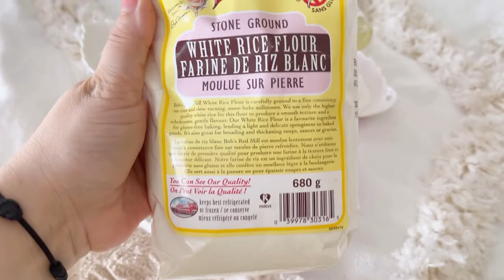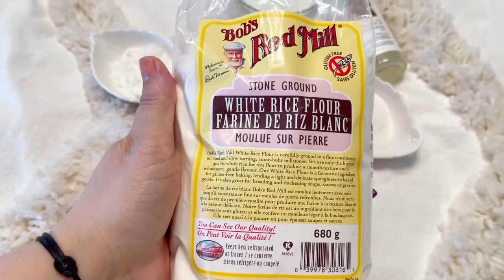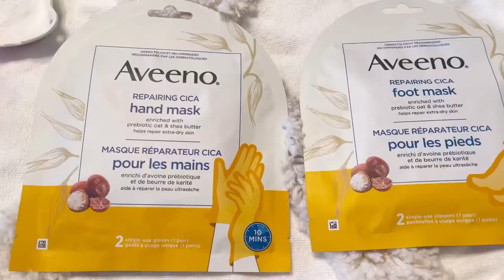ماسك البياض الناصع اللي طلبتوه مني فالطلية اللولة يبان البرهان